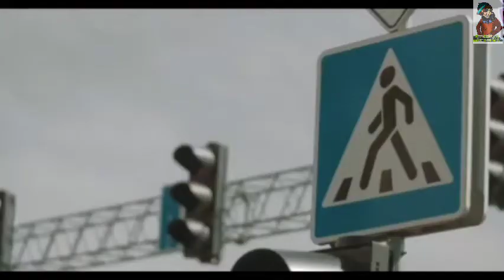❲汽車音樂❳❴Car Music❵★強勁★Boosted★🎧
汽車音樂 震撼 強勁 Boosted 視覺 聽覺 把耳機帶好 轟炸 刺激 重低音 慢搖 Remix Hit Song#DJ舞曲#慢搖2020#慢搖歌曲#香港好歌曲#中文舞曲
Hit#DJ Remix#流行中文歌曲#nonstop

如果版權方認為影片有侵權到你的版權權益的內容，請聯繫並刪除影片，謝謝。